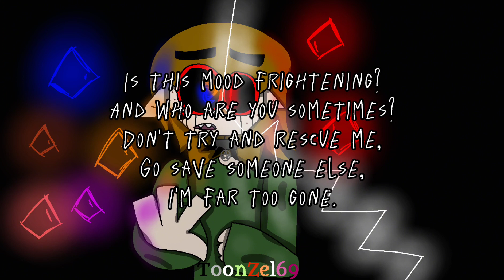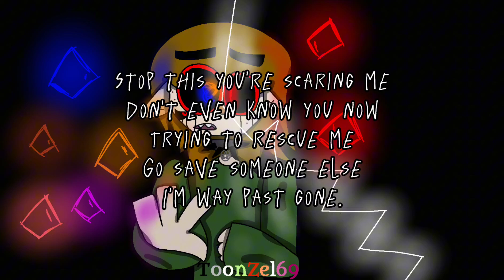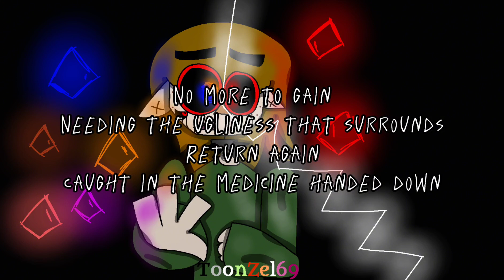Guster - Medicine (Lyrics)